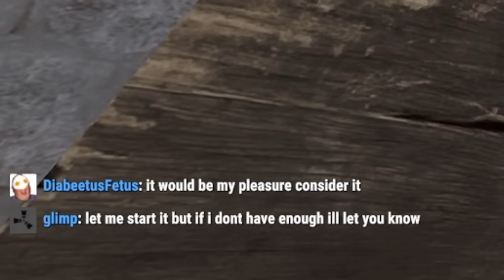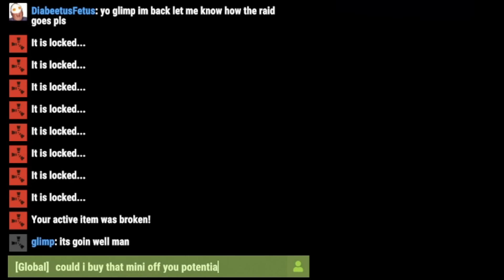farm bunker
some of the best raids i have ever done...